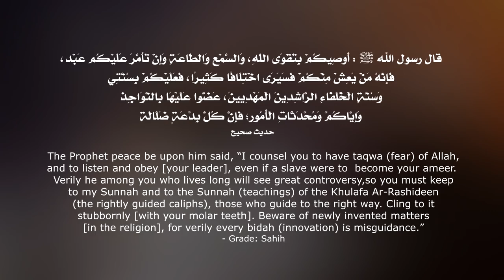The Quran Protected Her From Sihr Black Magic | True Story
Black Magic